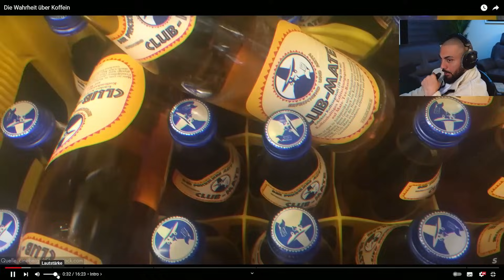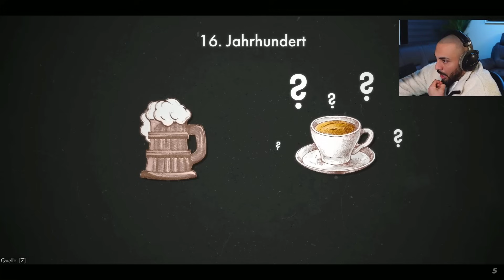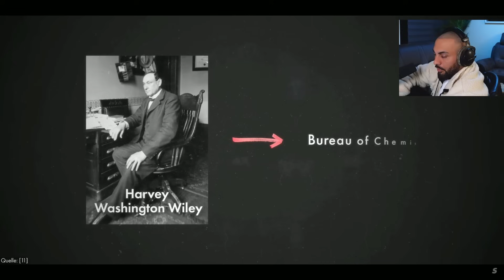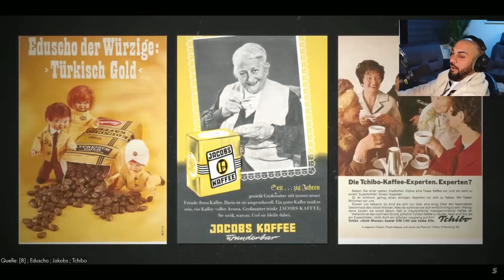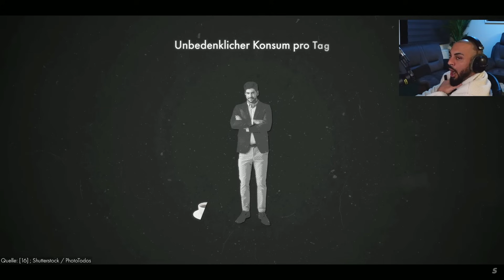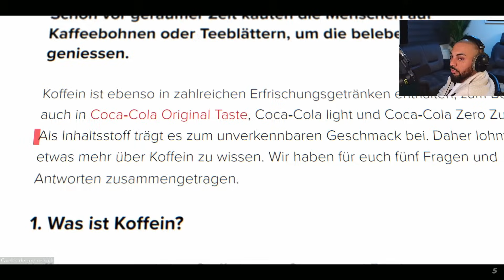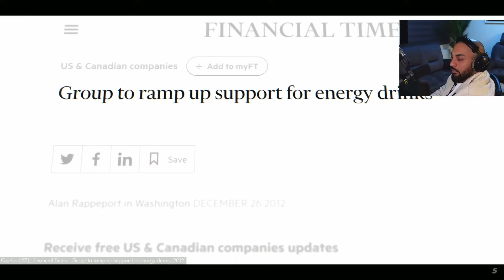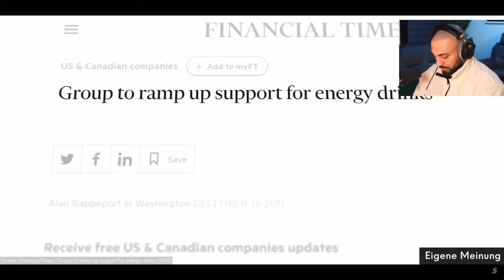BIST du Koffein SÜCHTIG?! 🥤☕| MIES RECHERCHIERT